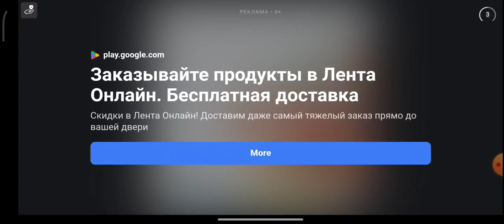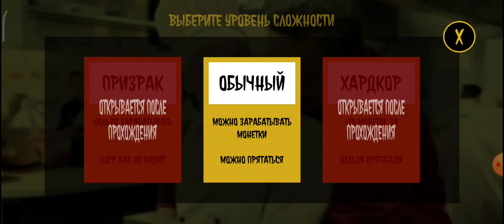опять играю в огузок хорор😨как это пройти😤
внимание⚠️
В ВАШЕМ ТЕЛЕФОНЕ ОБНАРУЖЕН ЖУК🐜
ЧТО-БЫ УБРАТЬ ЕГО ПОЛОЖИТЕ НА СВОЙ ТЕЛЕФОН ЛИЧИНКУ ВЕРБЛЮДА🐪
РАСПРОСТРАНИТЕ ЭТО ВИДЕО ПЖПЖПЖПЖЖППЖЖПЖП пельмени роблокс жиза эмоджи fypシ хочуврек анимация mem meme мем фиксики пельмени роблокс изи птпец я русский ‎@udalenniy_akk  ‎@Dnwhat  ‎@GD7K  ‎@kotik865
@Андрей😀:තව ටිකක් සැලකිලිමත් වි𒅃ƙׁׅꪱׁׁׁׅׅׅᥣׁׅ֪ᥣׁׅ֪ 𒌧𖣘𒄆﷽﷽𖣘𒐫c𒈒𒄆𖧷𖠊𒐫𖣘
🃜🃚🃖🃁🂭🂺 кто в карты?
вот вам дом майнкрафт:)
▶︎•၊၊||၊|။ ။၊|။|||။|||။၊| 6:09:56
держи шаурму  ⠒̫⃝🌯
Ник в роблоксе:ban_vanagoll
пароль: _